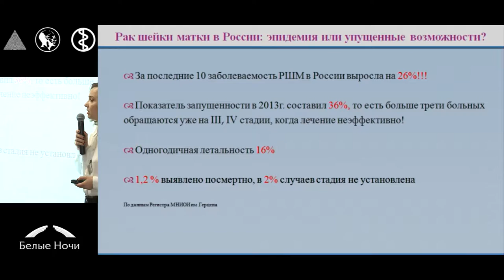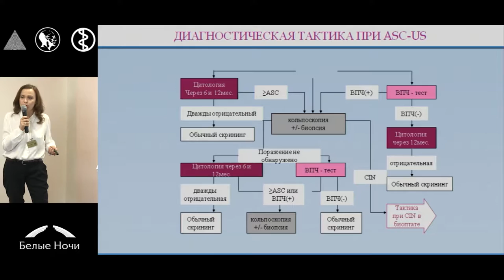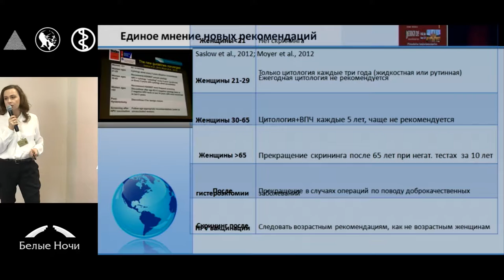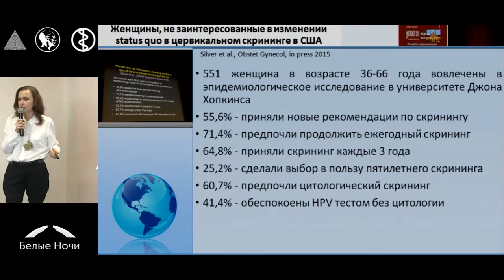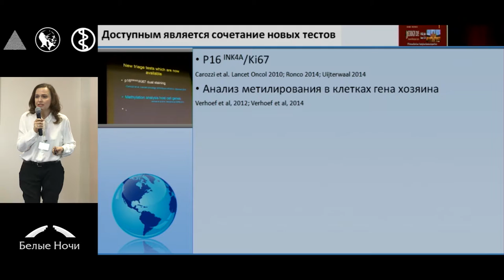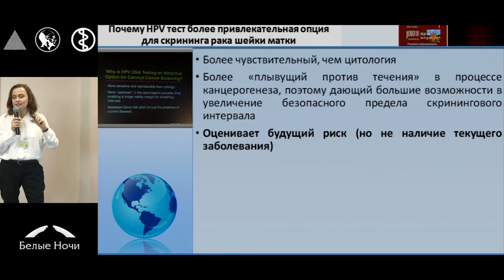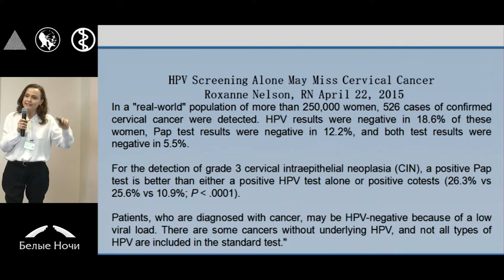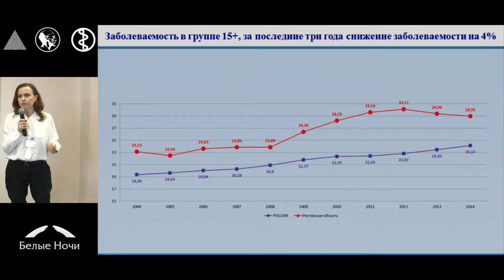Скрининг патологии шейки матки в России и за рубежом, первые результаты скрининга методом ЖЦ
Скрининг патологии шейки матки в России и за рубежом, первые результаты скрининга методом ЖЦ в Ростовской области
Дубровина Светлана Олеговна (Ростов-на-Дону)
Секция Программы профилактики и скрининга рака. Петербургский онкологический форум «Белые ночи» 2015